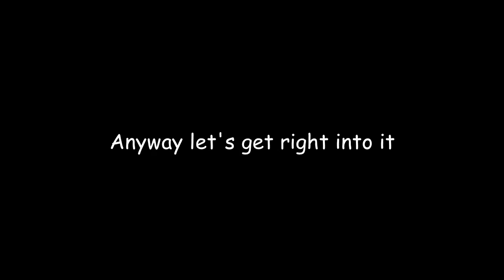people_draw_jotaro.mp4